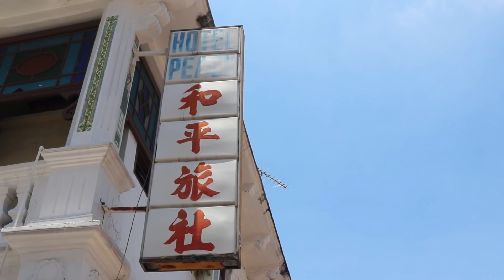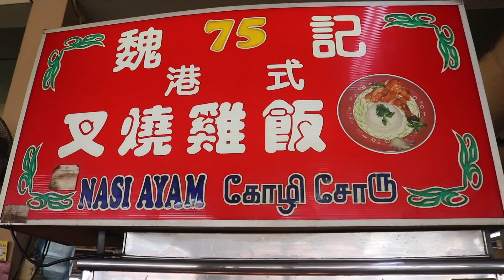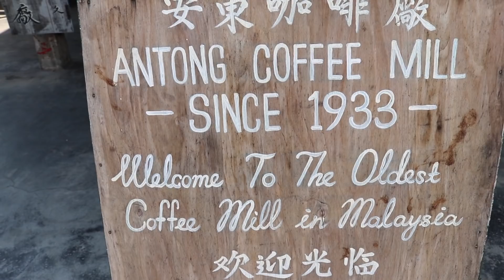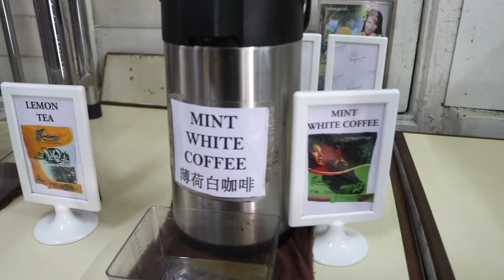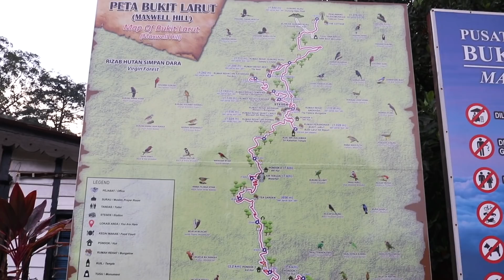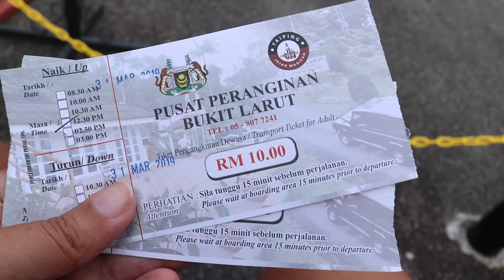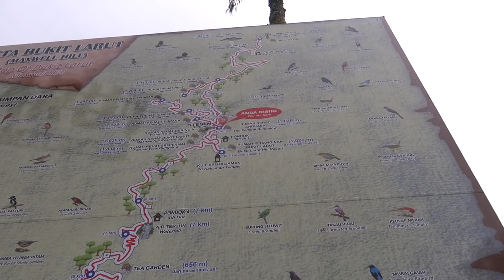MALAYSIA'S MOST UNDERRATED CITY - Taiping, Perak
This was our first time visiting Taiping in Malaysia's Perak state and we can honestly say that we left feeling super impressed with Taiping's laid back atmosphere, incredible nature, delicious food and speedy WiFi. We think that over the next couple of years Taiping will become more popular amongst foreign travellers.

Definitely underrated!!!

Places we visited:
- Larut Matang Hawker Center
- Aun Tong Coffee Mill
- Abandoned Pre-War House
- Ansari Famous Cendol
- Taiping Lake Gardens
- Bismillah Restaurant
- Maxwell Hill / Bukit Larut

G7X Camera Case
2TB Hardrive
64GB SD Card
Extra Battery

✄ EDITING
Final Cut Pro X
Lightroom

♫ MUSIC
Epidemic Sounds